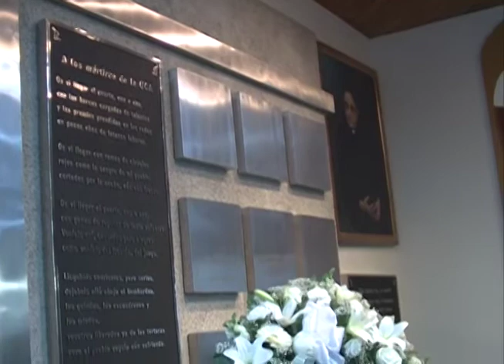En 25 años de los Acuerdos de Paz recuerdan a los mártires de la UCA